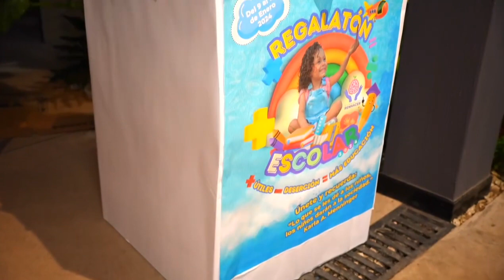nicia la “Regalatón Escolar MÁS ÚTILES-MENOS DESERCIÓN MÁS EDUCACIÓN estrategia Fundación Renhacer